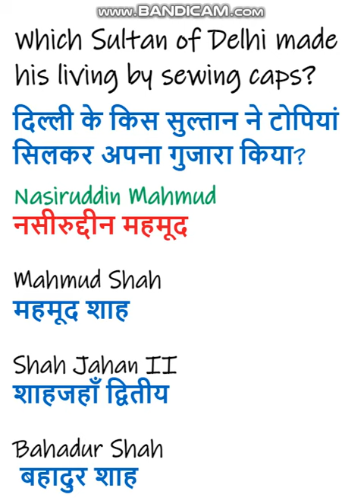History of medieval India Aurangzeb & Nasiruddin Mahmud टोपी सिलकर गुजारा करते थे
History of medieval India Aurangzeb & Nasiruddin Mahmud टोपी सिलकर गुजारा करते थे (@गणित&GS)